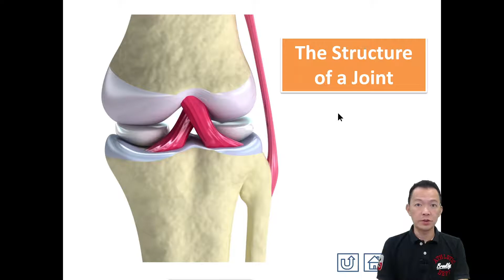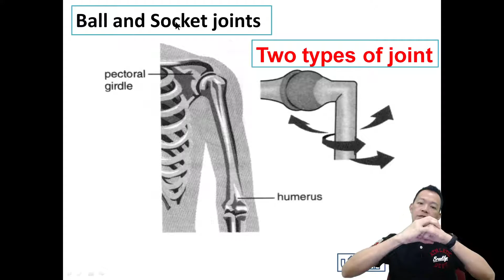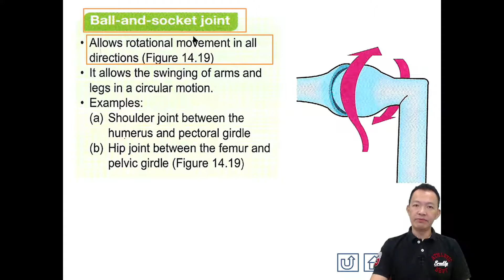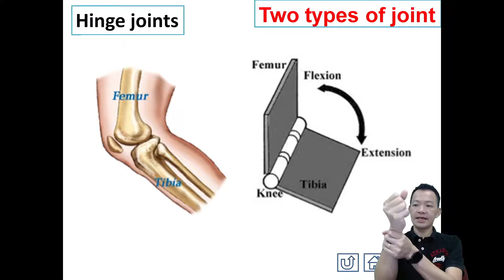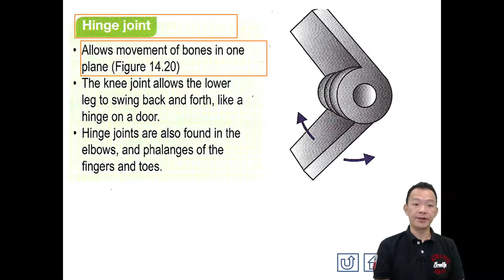SPM Form 4 Biology Chapter 14 Video 08 Types of Freely Movable Joint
SPM Form 4 Biology Chapter 14 Video 8 Types of Freely Movable Joint
SPM Form4 KSSM Biology CSTan Science-一个最适合华校生的‘英语’理科补习平台。策略化且有趣的教程，简单标准的英语加华语解释，学生几乎没借口说不明白。Tuition Platform for Form 1-5. UASA Science | SPM Science, Chemistry and Biology. Suited for Chinese School Students. 👍更多详情，网站check with our Tuition Centre Time table 时间表 Self Service Test Class 自助试课